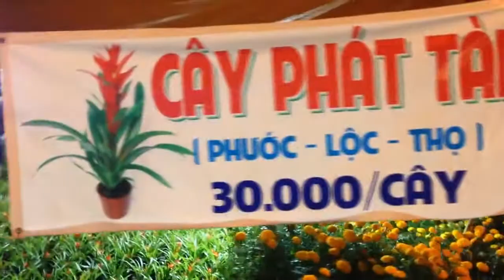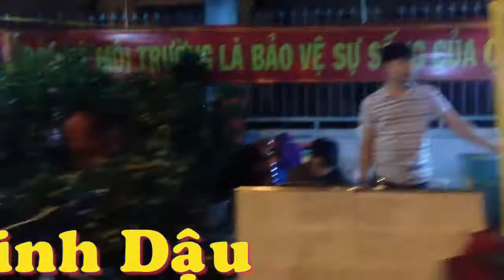Chợ hoa xuân Dầu Tiếng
Tết Đinh Dậu 2017